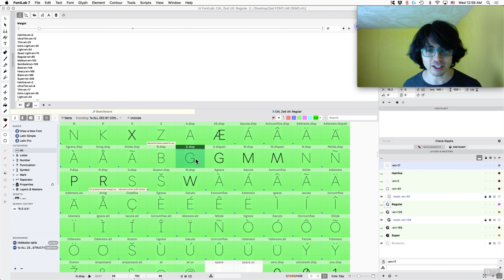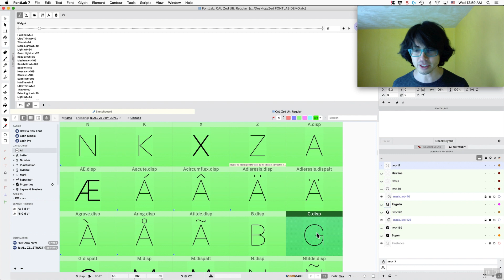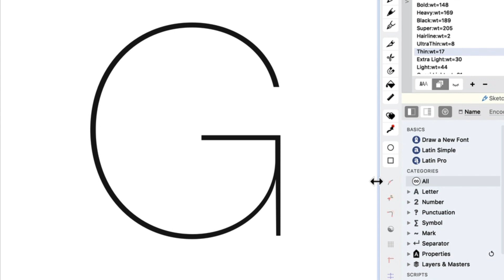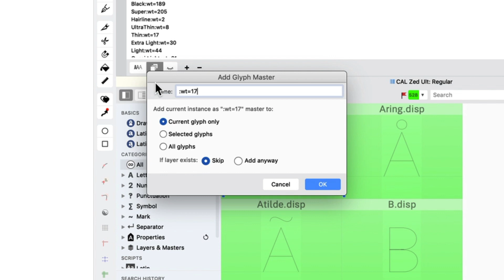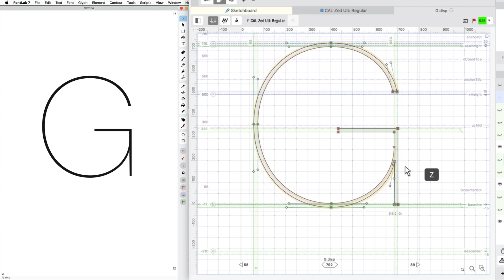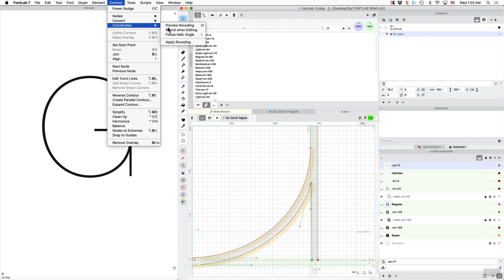603. Font-less masters. Type design in FontLab 7 with Dave Lawrence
The video series about type design with FontLab 7 with Dave Lawrence of the California Type Foundry Full playlist

FontLab 7 is a pro font editor for Mac and Windows. Create, open, modify, draw, space, kern, hint and export desktop, web, color and variable OpenType fonts for any Unicode writing system, from Latin, Cyrillic and Greek, to Arabic, Hebrew and Indic, all the way to Chinese, Japanese, emoji, symbols and icons. FontLab offers a modern platform not just for established type designers and font developers, but also for graphic designers and illustrators who wish to customize existing fonts or create their own type designs.